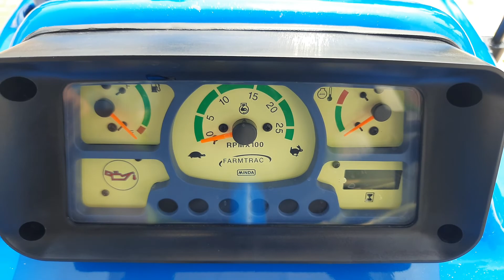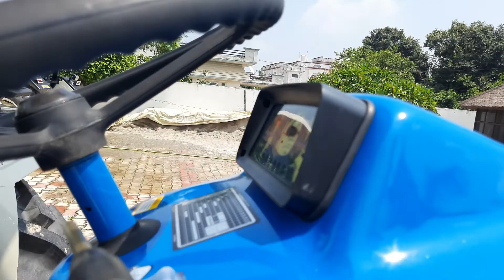@इतने पुराने माडल को बिल्कुल नए जैसा बना दिया बहुत सस्ते पैसे में Old model ford 3600 Modify in UK